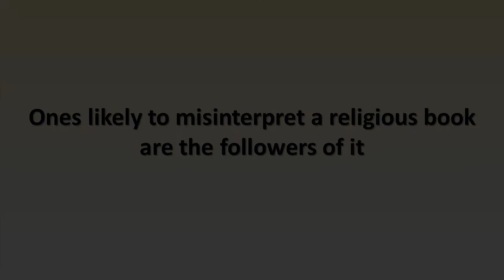Ones likely to misinterpret a religious book are the followers of it || Acharya Prashant (2016)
Context:
How to interpret a religious text?
How to avoid misinterpretation of a religious book?
How do we know a blind follower of a religious book?